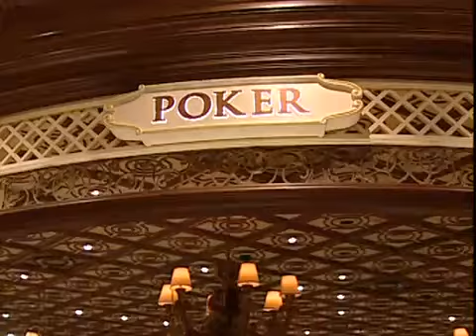World Poker Tour Season 2 Episode 4 Five Diamond World Poker Classic WPT 3 - 6.mp4